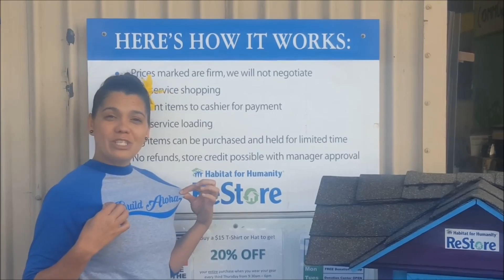Honolulu Habitat ReStore Third Thursday Sale